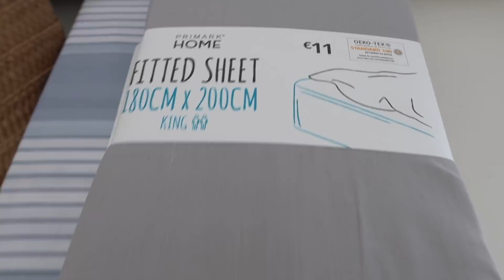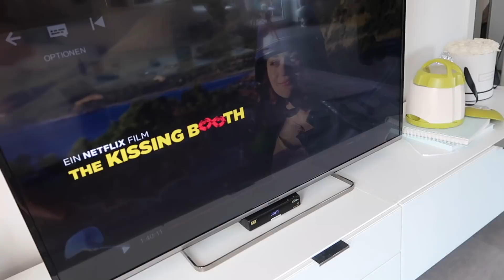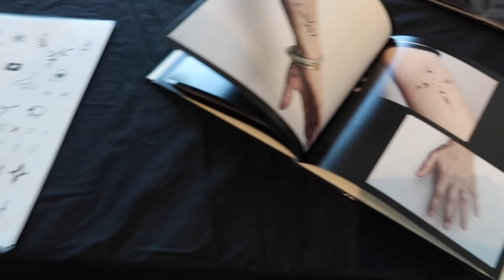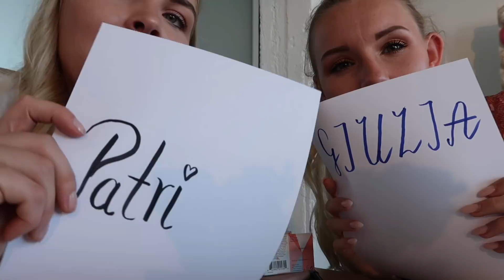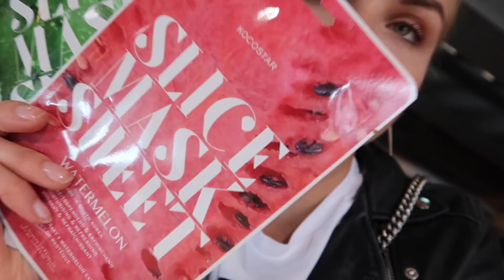SPONTANES TATTOO- Griechisch Essen und mein WORKOUT ? - WEEKEND VLOG 2 Patrizia Palme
Heute gibt es mal wieder einen Vlog von mir.
Wie findet ihr die Weekend-Vlogs von mir?

Eure Patrizia __

(NUR FÜR GESCHÄFTLICHE ANFRAGE)